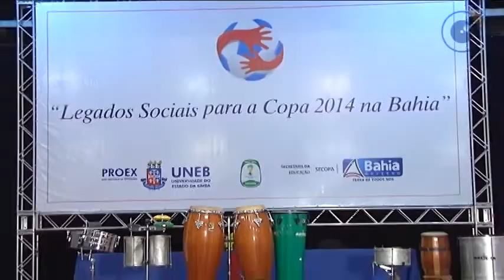UNEB e Secopa vão atender 7,8 mil baianos em projeto para Copa de 2014